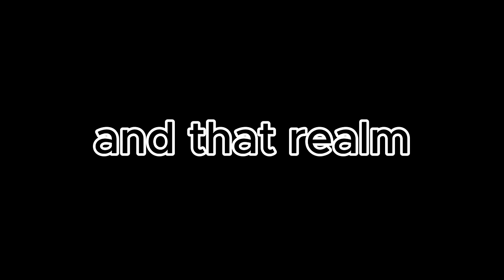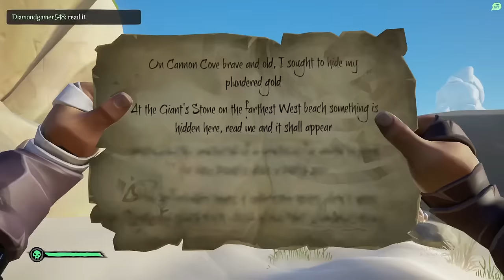The Open Crew Experience || Sea Of Thieves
🏴‍☠️ Ahoy, fellow pirates! Join me on an unforgettable Sea of Thieves journey as I set sail in the vast open seas with a mysterious crewmate known as DiamondGamer548! 🌊 Brace yourselves for a thrilling nautical escapade filled with perilous encounters, buried treasure, and unexpected alliances.

🌟 In this action-packed gaming session, DiamondGamer548 and I team up in the Open Crew mode, setting the stage for a maritime adventure like no other. From coordinating daring raids on skeleton forts to engaging in intense ship-to-ship battles, every moment is packed with excitement and laughter.

🤝 The chemistry between our crew is electric, as we navigate through storms, solve riddles on uncharted islands, and face off against rival pirate crews. Watch as the tale unfolds, featuring a unique blend of teamwork, strategy, and the occasional hilarity that makes Sea of Thieves an absolute blast to play.

🔗 Join us on this swashbuckling voyage, and witness the camaraderie that blooms between pirates on the high seas. Whether you're a seasoned sailor or a landlubber dreaming of the pirate life, this video is sure to inspire, entertain, and perhaps even teach you a trick or two for your own seafaring adventures!

🎮 So, hoist the anchor, set sail, and dive into the heart of the pirate's life with DiamondGamer548 and me. ⚓💎